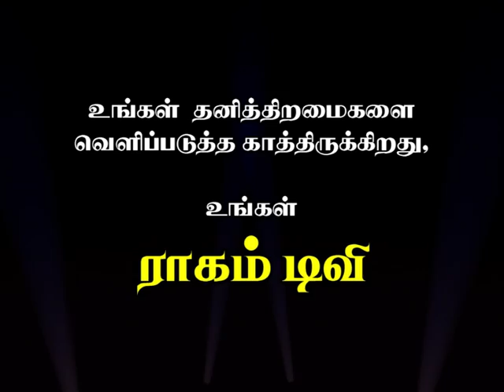''வெற்றி உங்கள் கையில்'' - தமிழ் முதல் தாள் - ''RAGAM TV''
RAGAM TV, East View Cottage, Church Hill Lane, Ooty - 643 001.